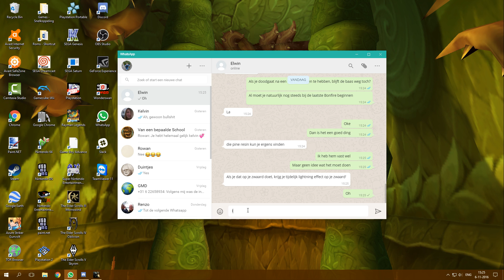Dark Souls Part 3: Taurus Demon and the Dragon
We stay a bit longer in the Undead Burg!